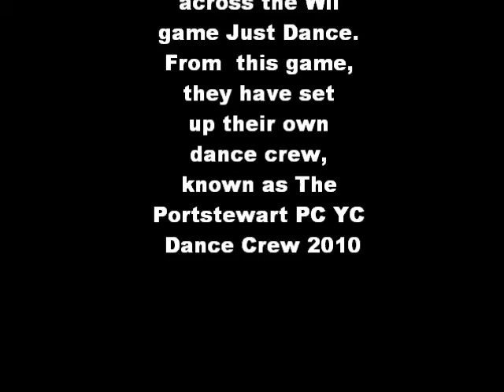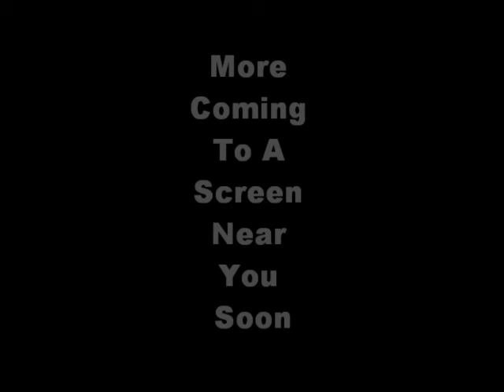Portstewart Youth Club Dannce Crew 2010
on a very cold, wet and windy wintery night portstewart youth club came across the Wii game Just Dance